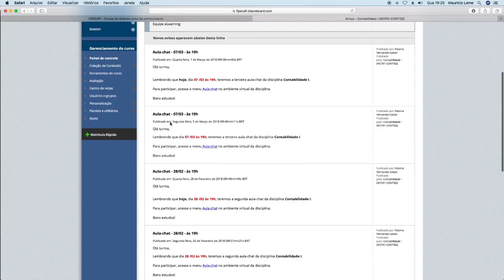MBA Contabilidade e Finanças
Saiba mais sobre o curso clicando abaixo!